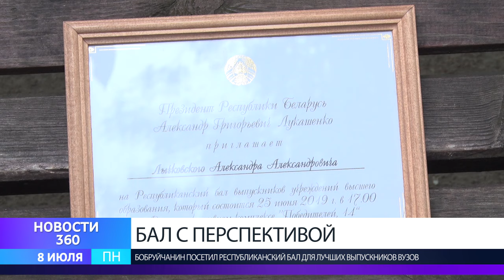В числе лучших из лучших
Бобруйчанин поделился впечатлениями о Республиканском балу выпускников.